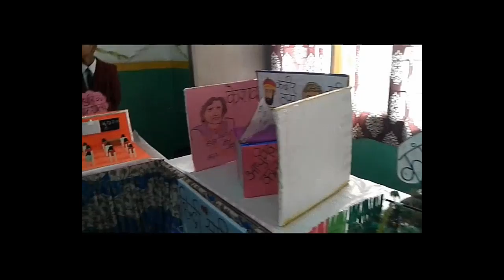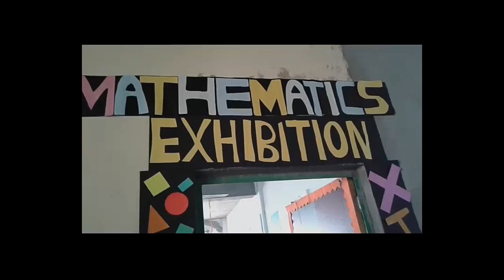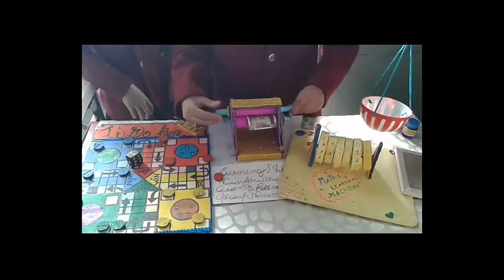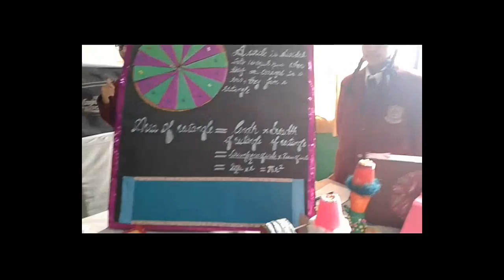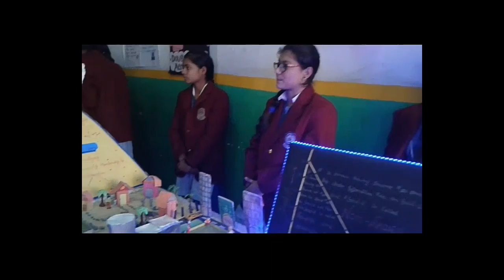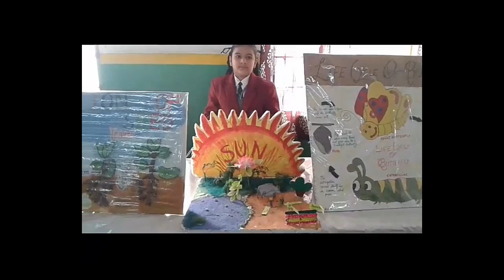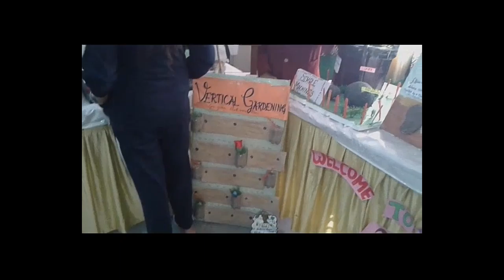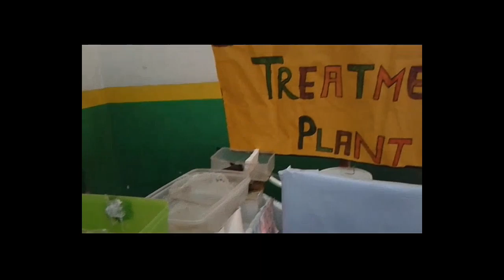HVM CONVENT SCHOOL II- EXHIBITION II- 2018